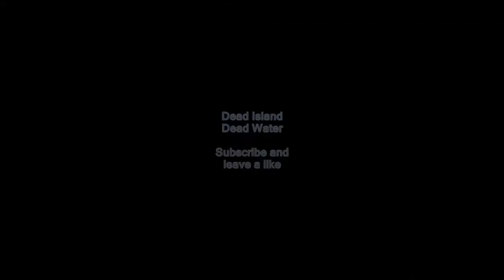Dead Island- Dead Water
Dead Water of Dead Island
Tell me what you think with a like and a comment

Bye :)